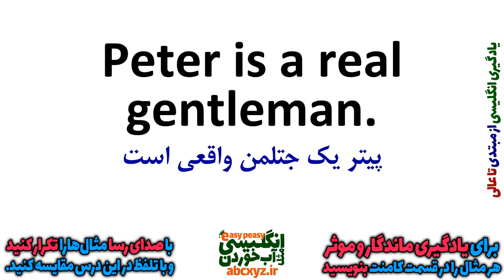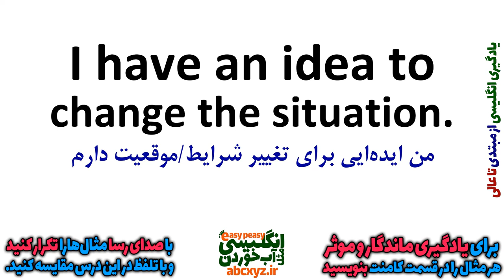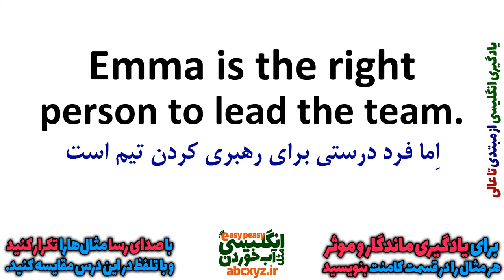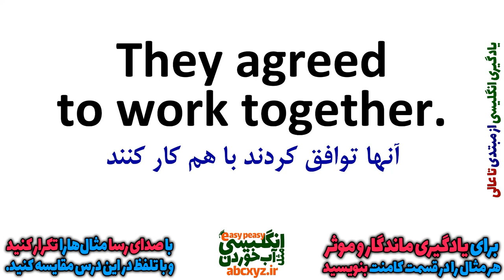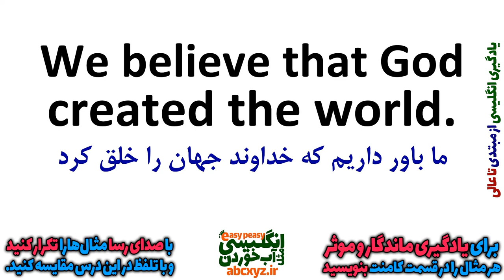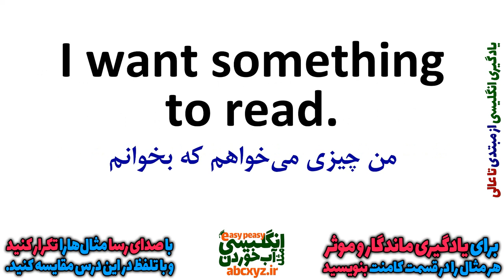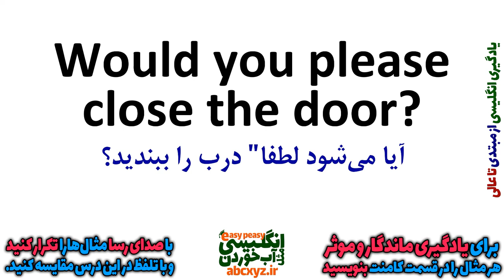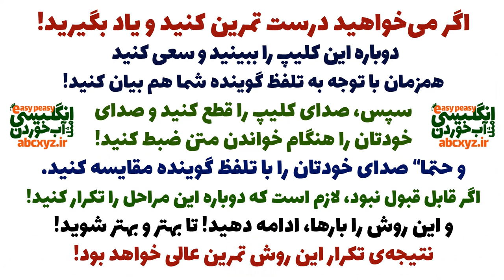یادگیری انگلیسی و جملات روزمره انگلیسی از ابتدا برای همه بصورت آهسته و گام به گام | درس 8